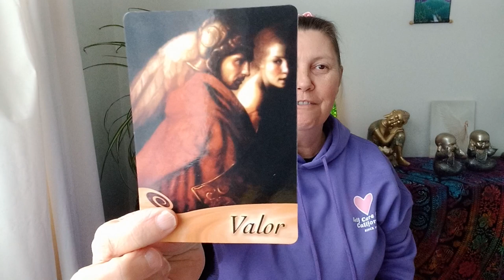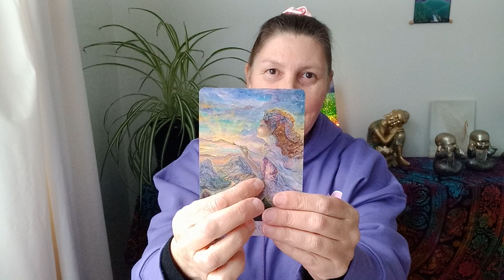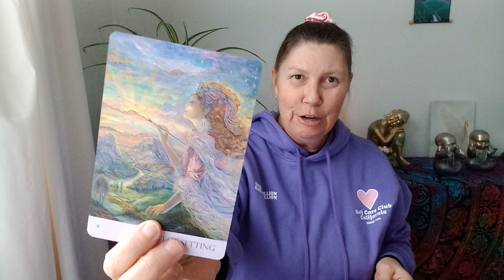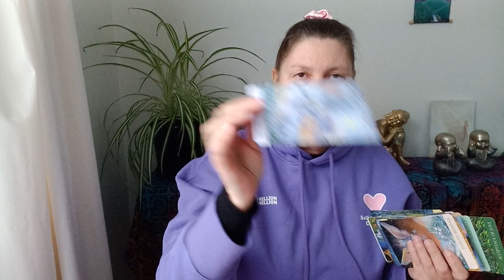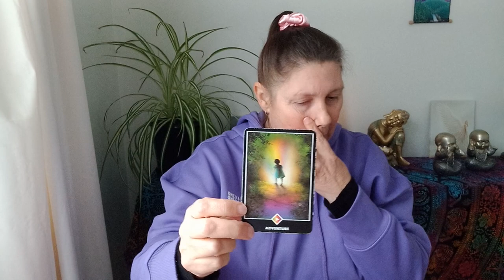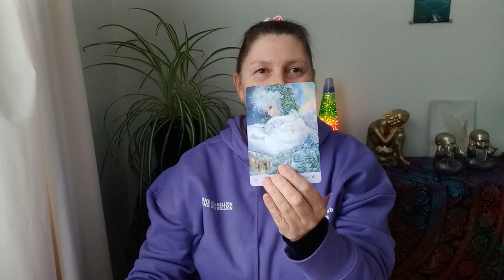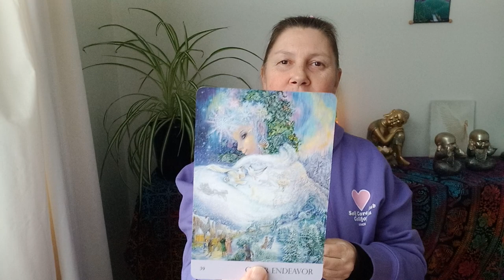SAGITTARIUS 💗 Infinite Blessings 💜💛💙 Next Two Weeks!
Hi Sagittarius.

Juanita.